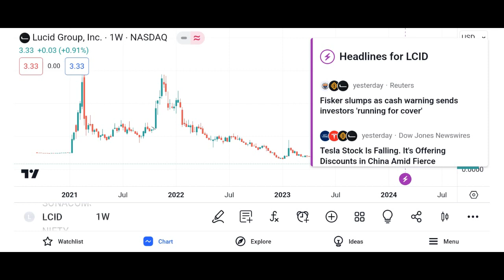LCID Stock Lucid Group stock LCID STOCK PREDICTIONS LCID STOCK Analysis lcid stock news today Lucid